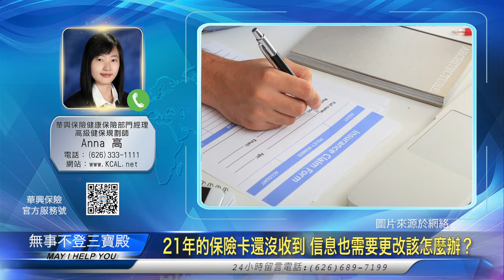21年的保險卡還沒收到 信息也需要更改該怎麼辦？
無事不登三寶殿 保險篇 011321 主持人：Lea

21年的保險卡還沒收到 信息也需要更改該怎麼辦？

華興保險健康保險部門經理 高級健保規劃師 Anna高

无事不登三宝殿 保险篇 011321 主持人：Lea

21年的保险卡还没收到 信息也需要更改该怎么办？

华兴保险健康保险部门经理 高级健保规划师 Anna高